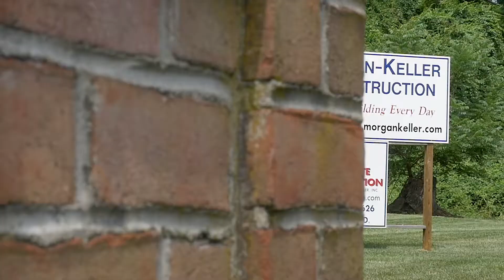Morgan Keller: Social Media Hook - The Staff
Video that builds relationships. Production and promotion for growing brands. Through energizing branding videos, animated product demos, and humanizing company profiles that play like a short film, we help your ideal audiences find you, trust you and engage with you.

Digital Bard's ability to craft a variety of dynamic, influential, or heartfelt videos is shown in a wide range of corporate and non-profit projects, and represents industries such as tourism, tech, manufacturing and education.